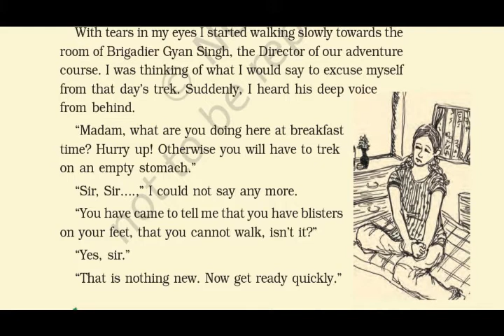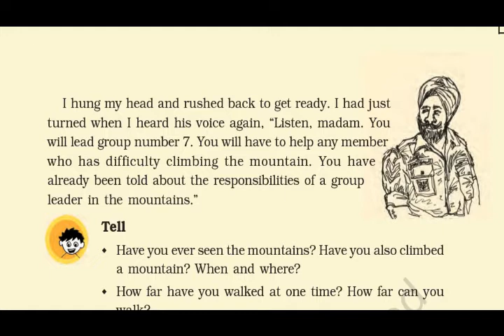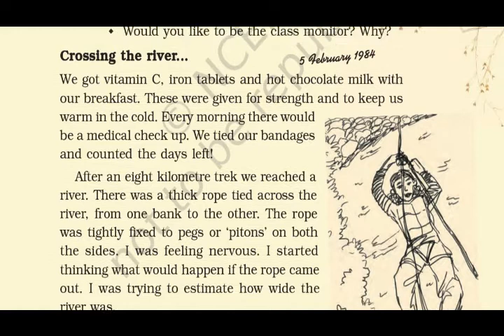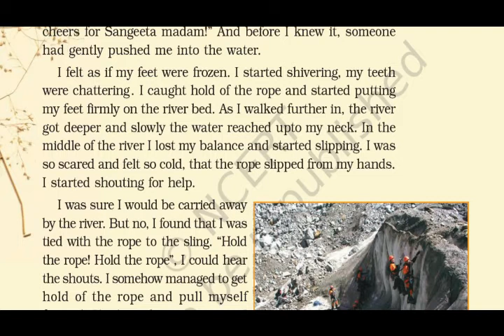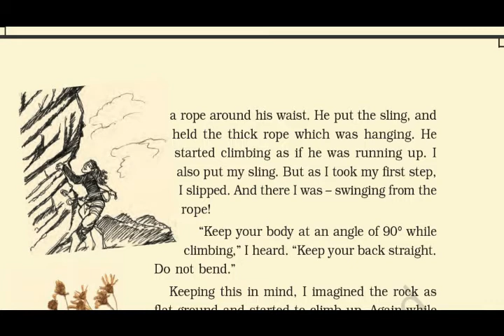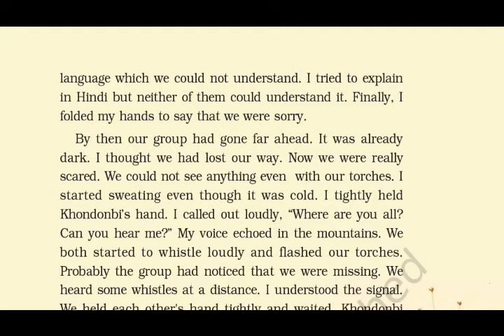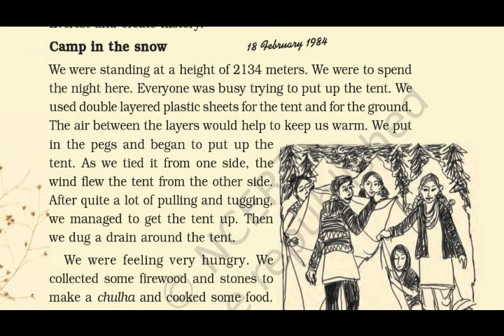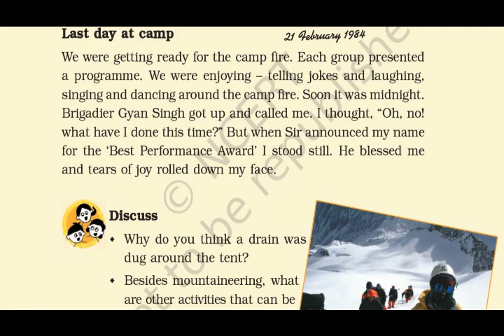NCERT | Class V | EVS | Chapter IX | Up You Go